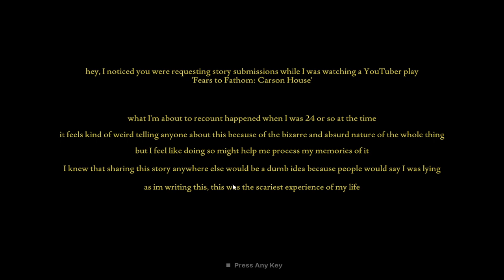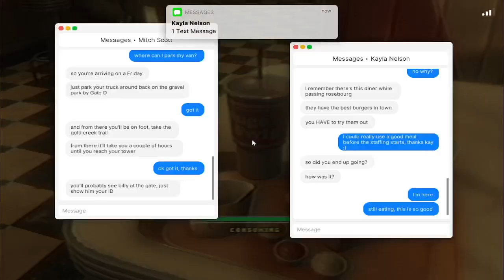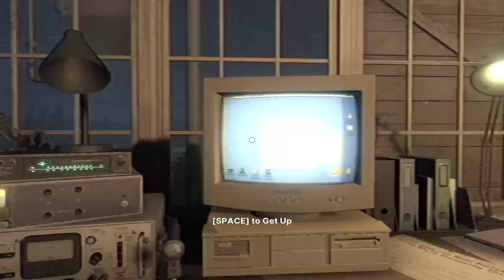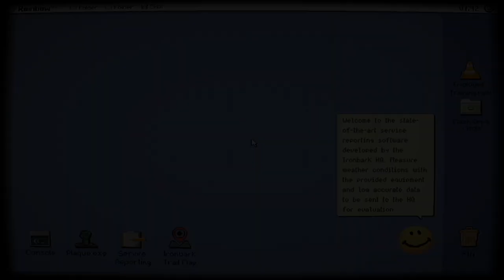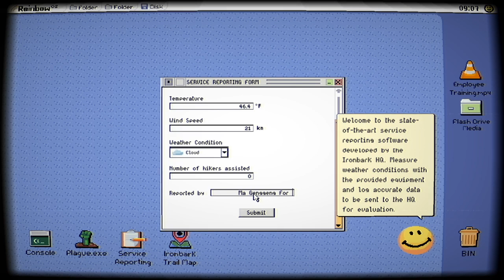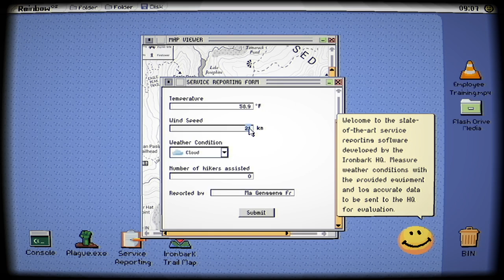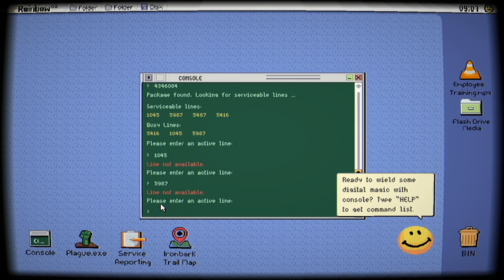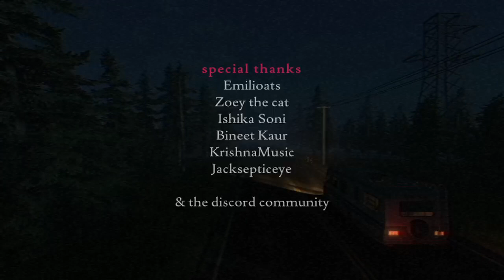Maaaan what the hellllllllllll whistle guy?